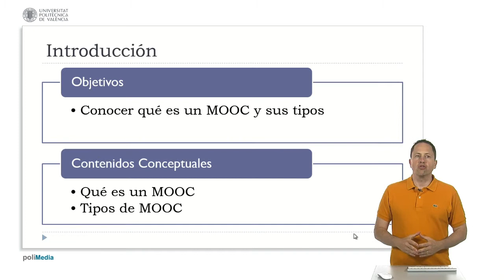¿Qué es un MOOC? Introducción | 1/4 | UPV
Título: ¿Qué es un MOOC? Introducción

Descripción automática: En este video, se aborda la definición de un MOOC, que es un curso masivo en línea abierto por sus siglas en inglés. También se categorizan los diferentes tipos de MOOC que existen.

mooc # educacion